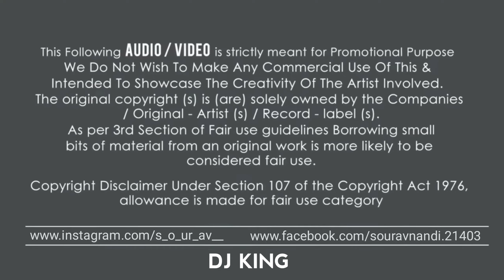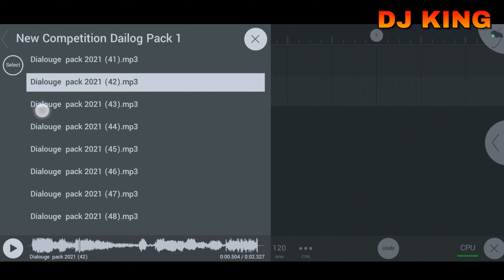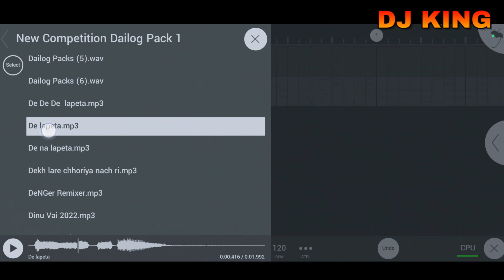New Competition Dialogue Pack | Fl Studio | DJ KING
🔴 Do Not Skip Video The Password Is In The Video

Note: All the contents uploaded for promotional and preview purposes only to appreciate artist, if you are a copyright holder/owner and wish to remove any content from this channel, kindly email us  and we will remove the content immediately from our Channel but please don't place copyright takedown or strike.

Thanks To Watching